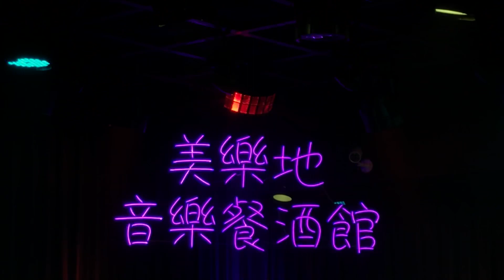蘇堉傑～一寸愛